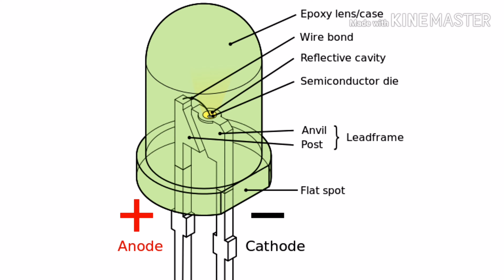DIY Kit RGB Flashing LED Optic Fiber Light Lamp 🔦 ICStation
DIY Kit RGB Flashing LED Optic Fiber Light Lamp Colorful Night Light Kits for Holiday Party Room Decoration